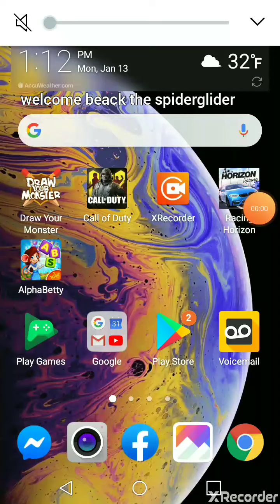Car mode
Asome